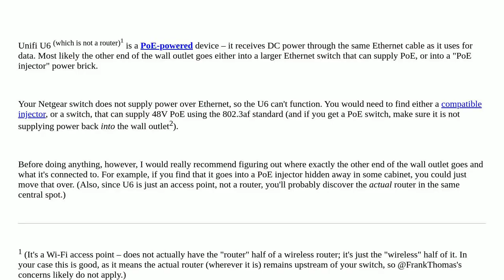wifi router not getting a signal from network switch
A special thanks goes out to the community

  wireless-networking router ethernet switch networking